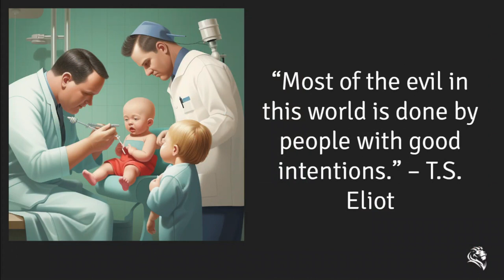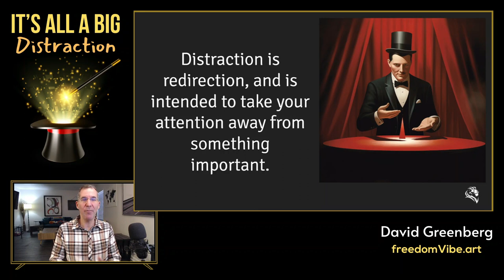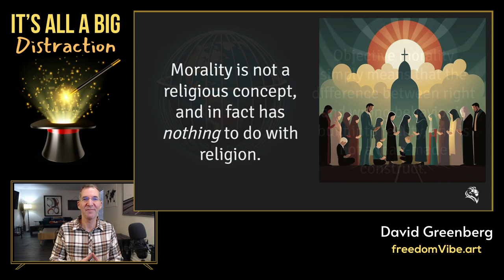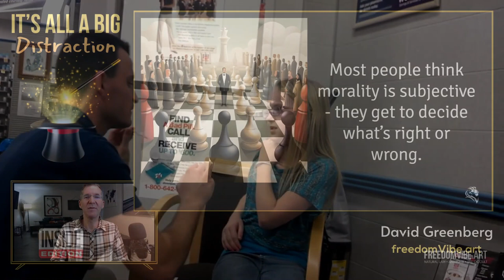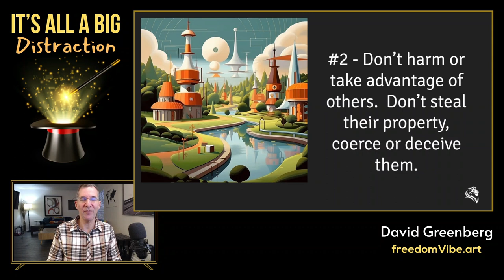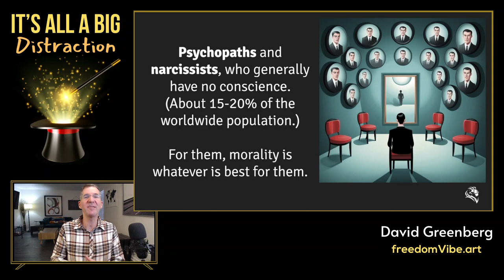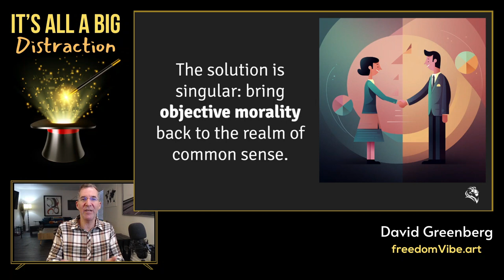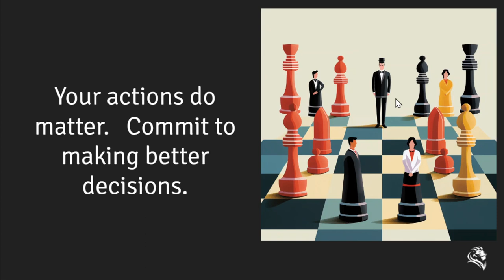It's All A Big Distraction 🎪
Have you ever wondered why modern society is filled with so many distractions?

Sports events with extravagant half-time shows.  24 hour news that you can never escape from.  Endless celebrity gossip, reality shows, and more...

Would you be shocked to discover that it's all a distraction to keep you from learning one crucial truth... the most occulted knowledge on earth!

(Cover art by Sara Cross)

CHAPTERS:
00:00 - Intro
05:08 - Valuable Quotes
09:00 - Why are there so many distractions?
17:54 - It's all to hide one important truth
26:54 - What is objective morality?
38:24 - Morality is only 3 things
49:56 - Why is morality occulted?
59:39 - What is the solution?
1:05:07 - What is your role?

David Greenberg is an animist, educator, multimedia artist, and business coach.  Through his private enterprise FreedomVibe.art, David teaches natural law and objective morality to a worldwide audience.